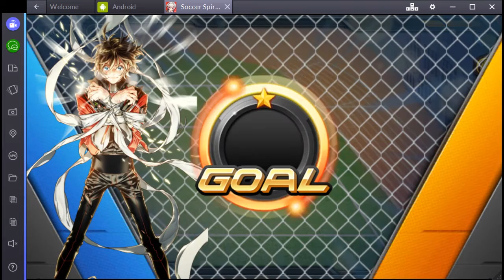Soccer Spirits Galaxy Server LIVE PvP - Game #1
PvP Video for SS on the Galaxy Server.

First game of live pvp. Opponent team is pretty great all things considered.